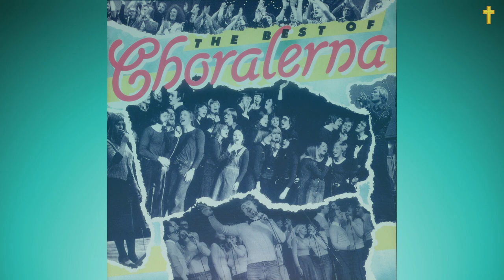The Best of CHORALERNA